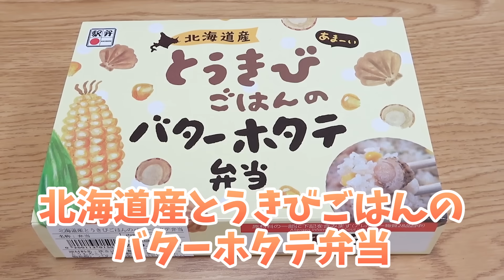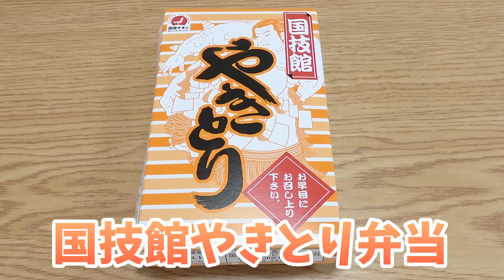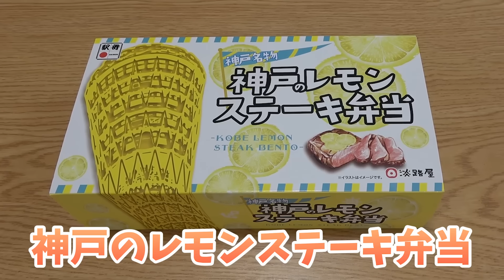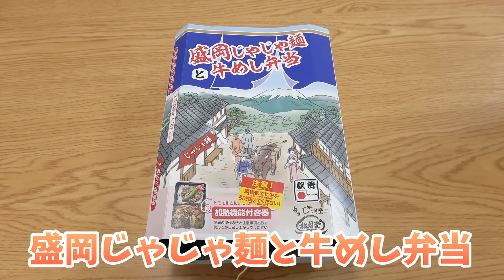【47都道府県】この人気駅弁どこの県？当てたら食べれる駅弁クイズ!!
駅弁って特別美味しく感じますよね!
そんな駅弁の中から今回は６問クイズにしました!!
みなさんは好きな駅弁やおすすめの駅弁ってなにかありますか？
好評だったら第２弾も予定しているのでぜひコメントで残してください!!

ルール
・駅弁の見た目からどこの県の駅弁かを予想します
・正解したらその人は駅弁を食べることが出来ます
・もし正解者がいない場合はGM(ないとー）が食べることが出来ます
・最も正解の多かった人が見事【駅弁王】です！

☆他SNS☆
◆おるたなLINE公式アカウント